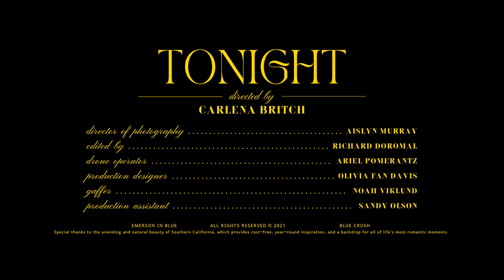Emerson in Blue - Tonight (Official Video)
Somewhere in Malibu, California...

Directed by: Carlena Britch
Produced by: Emily Davis
Director of Photography: Aislyn Murray
Edited by: Richard Doromal
Drone Operation by: Ariel Pomerantz
Production Design by: Olivia Fan Davis
Gaffer: Noah Viklund
Production Assistant: Sandy Olson
Makeup by: Trinity Kennedy
Hair by: Kandie Gallegos
Styling by: Emily Davis & Olivia Fan Davis

'Tonight' the debut single from Emerson in Blue
Written by: Emily Davis, Drew Preiner, Olivia Fan Davis
Produced by: Dreux
Lead Guitar: Ben Havok
Mixed by: Tyler J. Scott
Mastered by: Chris Gehringer